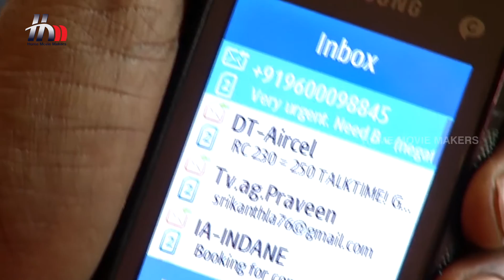Pasamalar Tamil Serial | Episode 308 | Pasamalar Full Episode | Home Movie Makers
Pasamalar Tamil serial full episode 308 featuring Stalin, Chandra Lakshman, Jeevitha, Shilpa and Shamili. Directed by Sadha Sivaperumal & produced by Home Movie Makers.